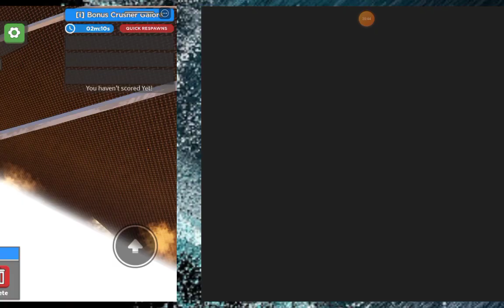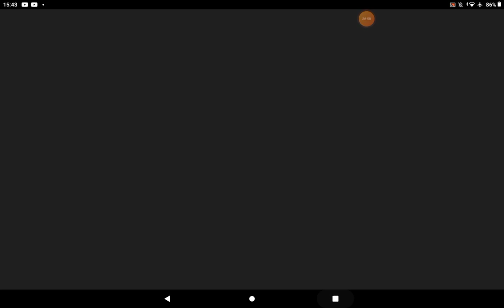Testing new cars on water slide crusher in Car Crushers 2